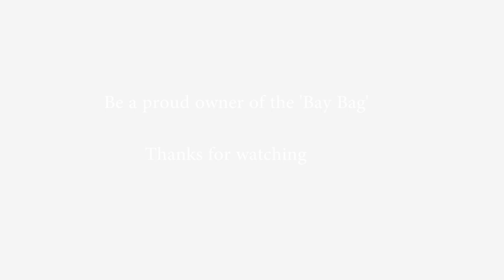The Bay Bag - A cloth bag for Puducherry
The Bay Bag is a wonderful initiative of '3R Sustainable Lifestyle Products'.
Also watch 'The Princess Bag', a cloth bag initiative by clicking the link